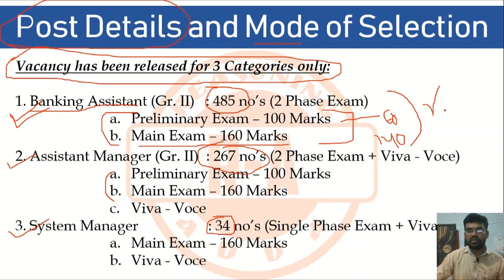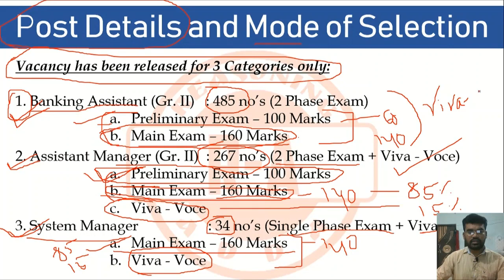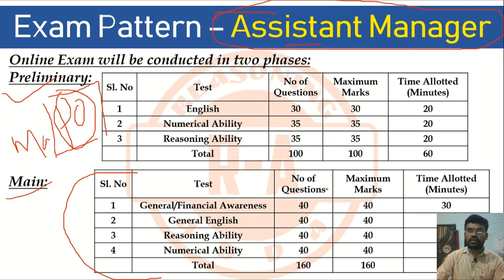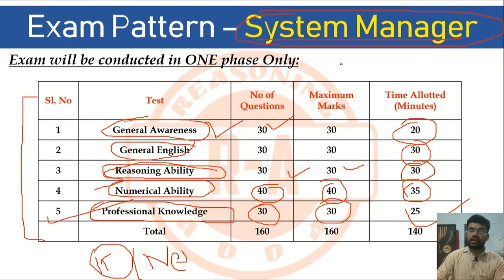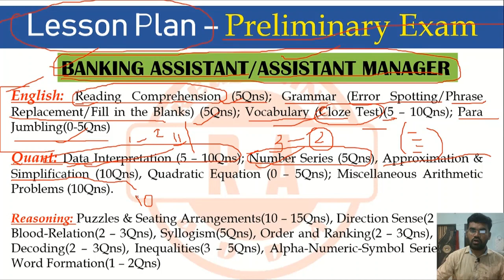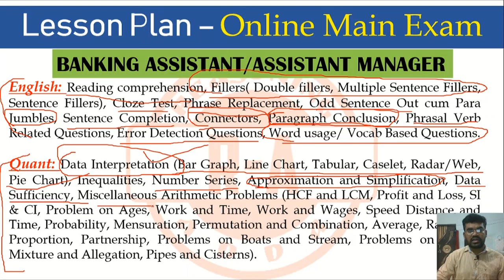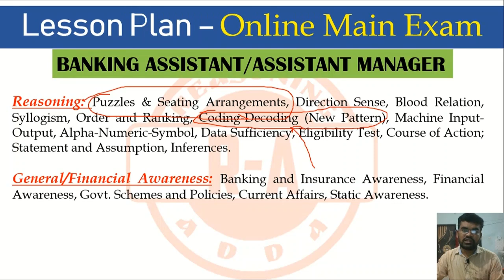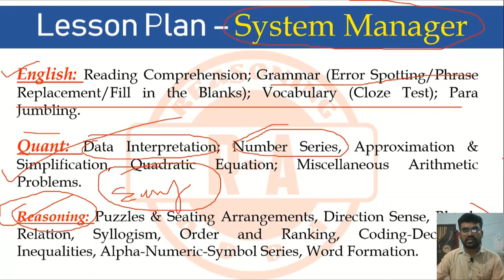How to Crack OSCB 2020 || Preparation Strategy || Odisha State Cooperative Bank || Reasoning Adda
Here we will discuss the full preparation strategy and new pattern lesson plan for Odisha State Cooperative Banks (OSCB).